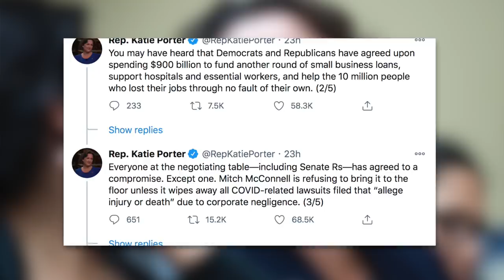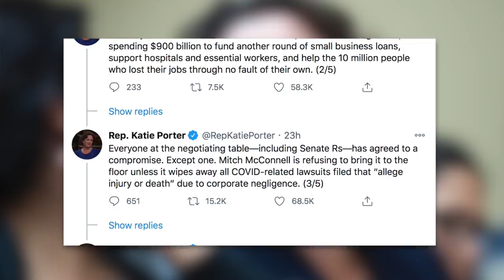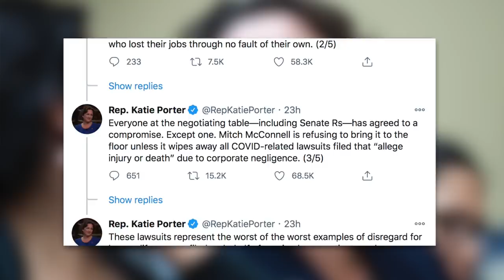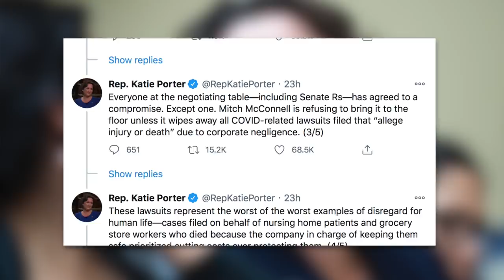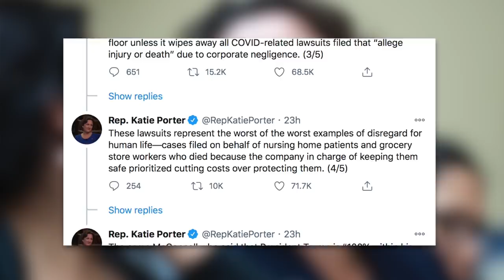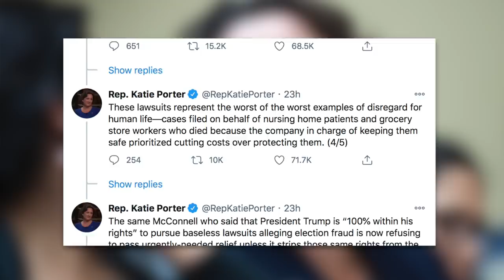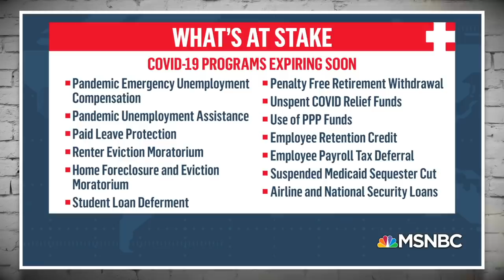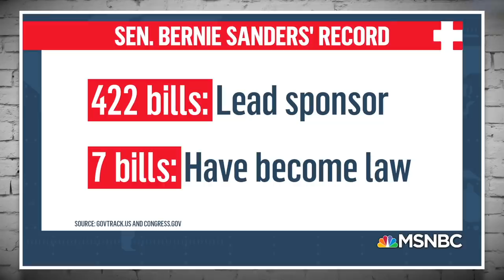Bernie Sanders & Katie Porter Perfectly Explain Why Mitch McConnell is So Ghoulish